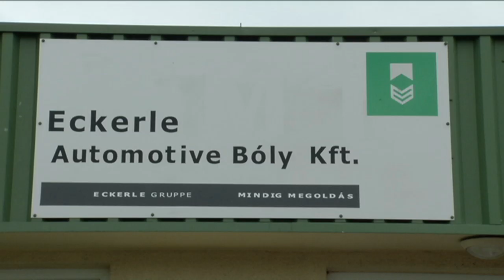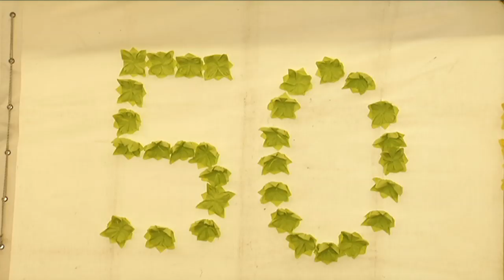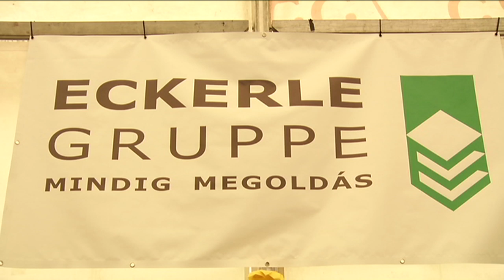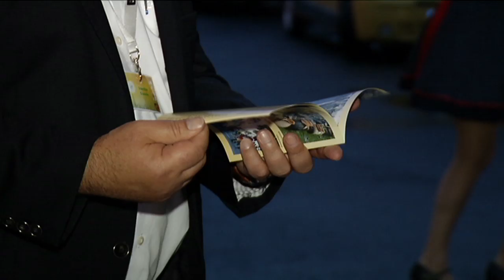Céges és Születésnapi Buli az Eckerle Kft. nél. Bóly, 2015.06.19.